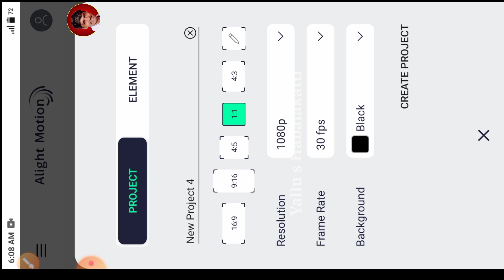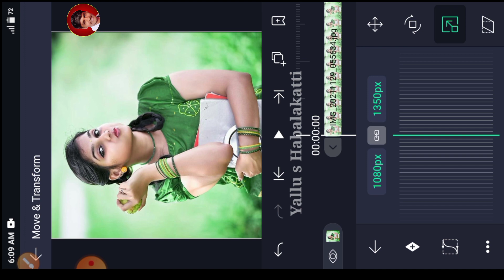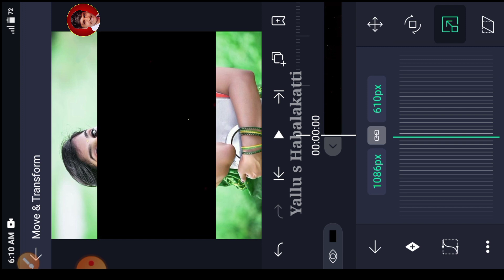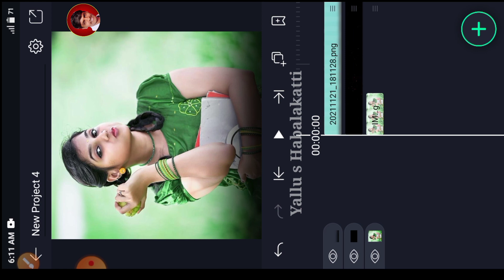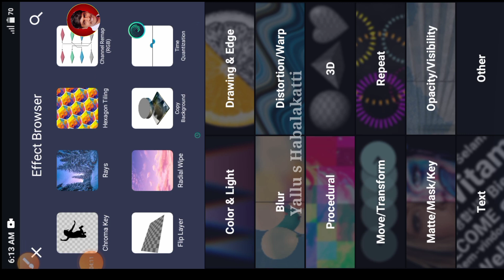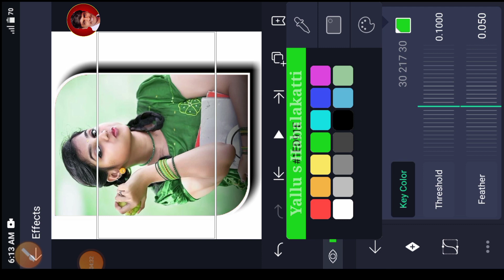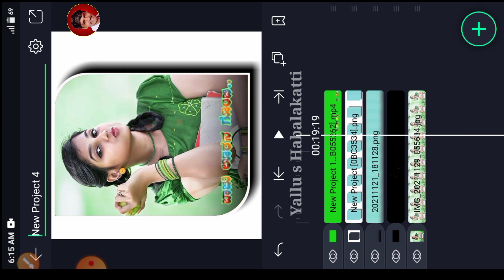uttar😀karanatak janapad song video editing in alight motion|kannada janapad status editing video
fair useb